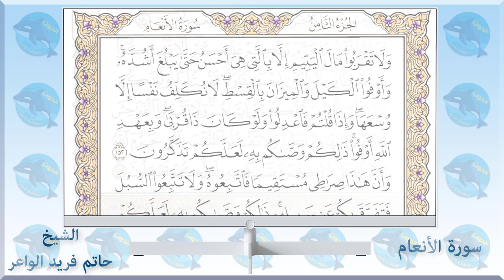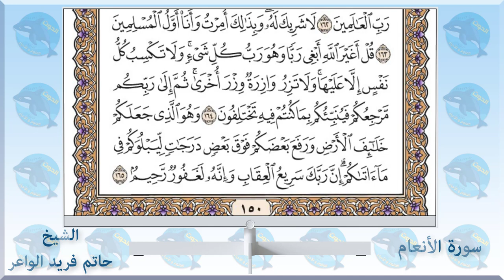006 سورة الأنعام - الشيخ حاتم فريد الواعر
الاستاذ احمد الحوت استاذ العلوم والاحياء يقدم 👇👇
سورة الانعام - الشيخ_حاتم_فريد الواعر
امام مسجد